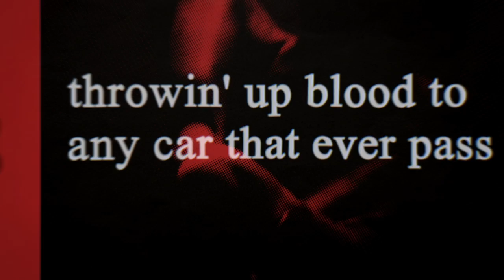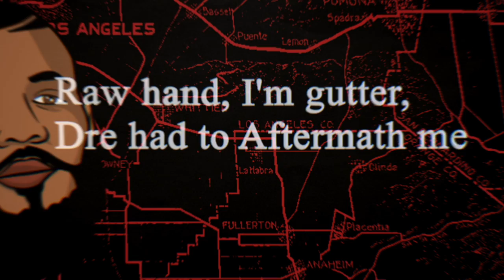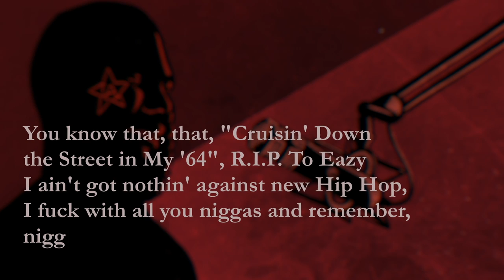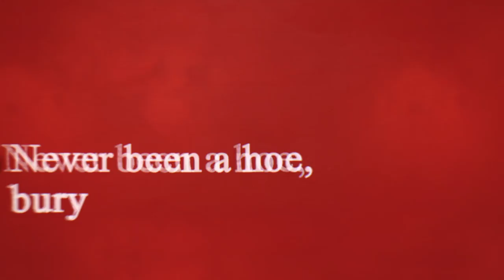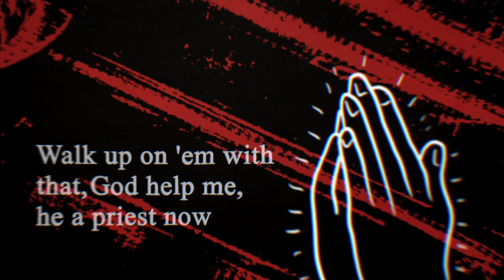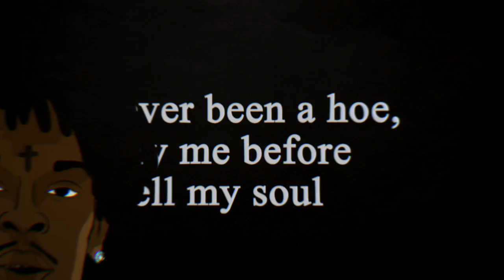The Game - The Code (feat. 21 Savage) - Official Lyric Video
[Chorus: 21 Savage & The Game]
Live by the code, die by the code, never been a ho
Bury me before I sell my soul
AK with the stock (Stock), thirty on the Glock (Glock)
Kill all the opps (Opps), ride on the cops (Cops)
Bury me before I sell my soul ('Fore I sell my soul)

[Verse 1: The Game]
I was young, black, and ashy, '42 khakis
Red rag in my pocket
Throwin' up Blood to any car that ever pass me
Gangbang classy
Gold herringbone, mama said I'm too flashy
Niggas wanna jack me, tell 'em, "Run it," like a track meet
On my DMX shit, tell my enemies to get at me
I'm from Compton where the bitches carry ratchets
And niggas in wheelchairs ain't never heard of Degrassi
Raw hand, I'm gutter, Dre had to Aftermath me
Had a flow when I was a rider, Compton like Tallahassee
First album classic, second album classic
So I skipped the hoodrats and went straight to the Cassies
N.Y.C., top down, Big blastin'
Nas said I'd be a legend, nigga, don't gas me
Hot in '97, Funk Flex had to ask me
"How you make it out that beef with Hov?"
Nigga, my passion

[Interlude: The Game]
I was in New York the first time I heard "Dear Summer" on Hot 97
Top of the W Hotel, 54th & Broadway
Lookin' out my window at Diddy in a Sean John sweatsuit
I felt ambushed by New York niggas
It's still West Side though

[Interlude: The Game]
See the thing I miss about hip hop the most
Was the storytelling
That B.I.G. shit, that Nas shit, that Slick Rick shit
That Tribe Called Quest
You know that, that cruisin' the street in my '64, R.I.P. to Eazy
I ain't got nothin' against new hip hop, I fuck with all you niggas
And remember, nigga, I was young too, let's go

[Verse 2: The Game]
Made it out the hood and some, I'm on my fourth passport
God gave me all this shit, I ain't have to ask for it
Gold Daytons on a '97 Honda Passport
Black ski mask on, runnin' from the task force
Uzi, had the cash for it, and I had the stash for it
Foot on the brake, hit the wipers, open the dashboard
Sold drugs, made straight A's, and I was playin' sports
Youngin and fresh, six bricks inside a Jansport
Fast forward, countin' this money on Aftermath for it
Bought a new Ferrari, gave my bitch ten stacks
Told her don't come back here 'til she got an ass for it
Told her run through mackin' in Louis to get a bag for it
I give you classics when you ask for it
I Vince Carter-ed everything Just Blaze threw off the backboard
Fuck a Grammy, that is not what I come back for
I came for hip-hop, niggas forgot to lock the back door

Ask around Atlanta, Savage known to let it bang bang (Bang)
Gang gang, get a nigga stabbed in the chain gang
Lieutenant like I'm Dam' Wayne, bring the major pain, pain
Candlelight, Fox 5, fish fry, gang gang
Wet 'em with the chopper, watch a nigga get seasick (Sea)
Throwin' up the pyramid, like I'm from Egypt (Gang)
The hunnid round see-through, y'all so see-through (Bop)
I know real Crips and they say they never see you
Just like Clifford, I'm the big red Blood, ayy
Glock 45, get a big red slug
You ain't Blood, you a bitch, you a big red stud (Oh)
Way before the rap, I trappin' out the cold
I didn't know how to water whip, I straight dropped the dope (Oh)
All these guns in the car, I gotta wear a seatbelt
I ain't got no license, so I gotta wear my seatbelt (Skrrt)
I do this shit myself, nigga, I don't need no help
Walk up on 'em with that, God help me, he a priest now (Bop)
Posted on the block, deuce-deuce in my sock
Feel like Mozzy, I got one up top (Yeah)
Couple years, real niggas gon' be extinct
Bitch, I got a MAC-10 under this mink
Pull up, let it blink, nigga, I don't think (Oh)
Your hood Titanic, we gon' make that shit sink (Straight up)

Director: HECTAH
Animator: HECTAH
Producer: Harrison Corwin
Production Company: SHOTCLOCK